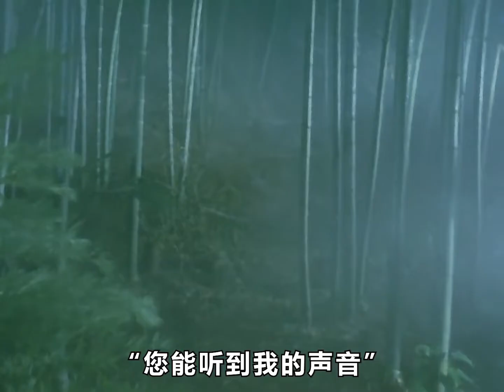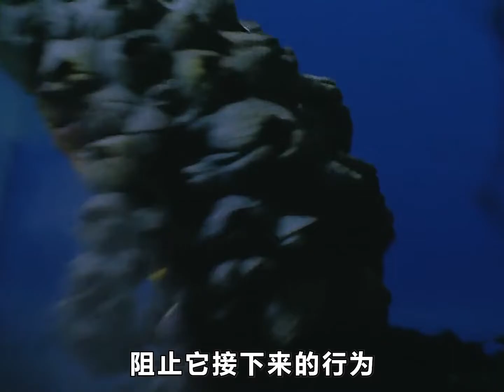農夫撿到一個嬰兒，沒想到竟是月亮一族的公主